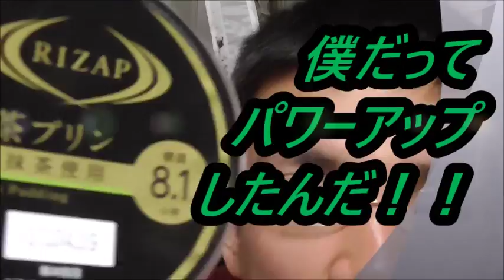ファミリーマート サークルKサンクス ライザップ監修抹茶プリンを食べてみた 抹茶でもしっかりパワーアップ！！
ファミリーマート　サークルKサンクス　ライザップ監修抹茶プリンを食べてみました。シュークリームよりもこっちの方が抹茶はいいかな～